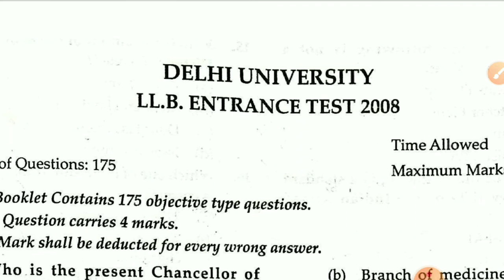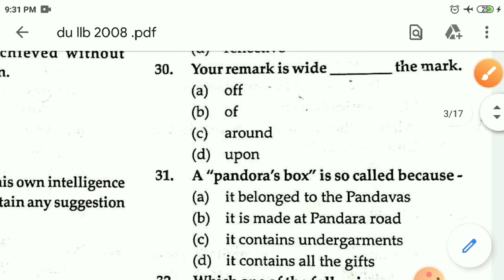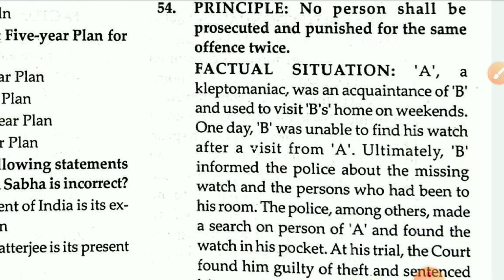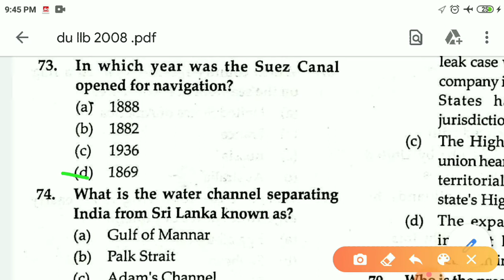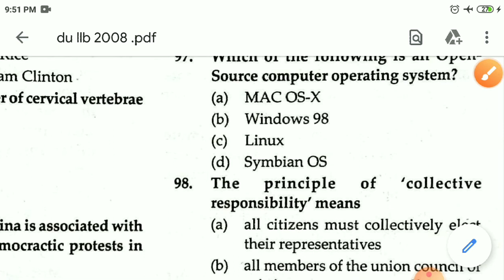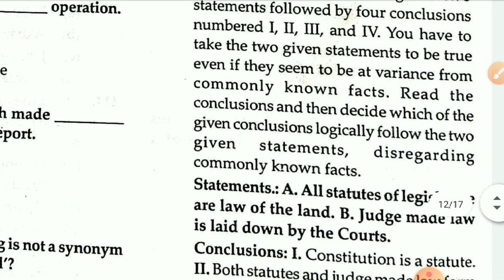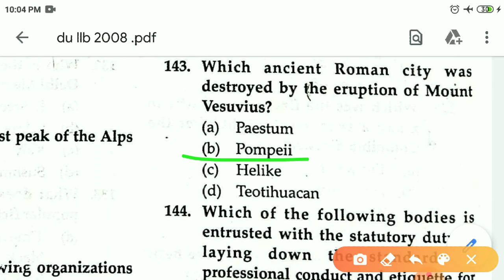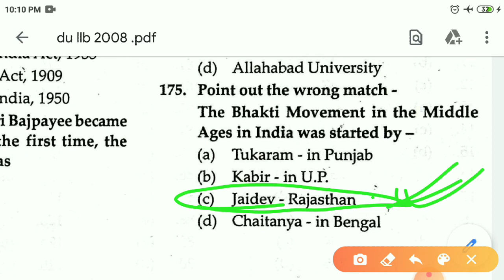DU LLB 2008 SOLVED PAPER | DU LLB PREVIOUS YEARS QUESTIONS | DU LLB 2008 ANSWER KEY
Hi Friends, This is Deepak and you watching VidhikGyan by Deepak Kumar.
In this video I will share to you DU LLB 2008 Solved paper. Full  DU LLB Answer Key 2008 in one video. In the year of 2008 Delhi University asked 175 questions in DU LLB Entrance Exam. I hope you will watch this full video and know which types of questions ask by Delhi University in DU LLB Exam.

du law exam, du llb 2008, du llb previous years questions and answers, du llb 2008 entrance, du llb, delhi law collage, du llb exam, du llb 2020 answer key, du llb entrance previous year questions.